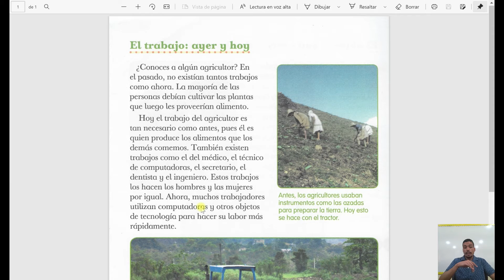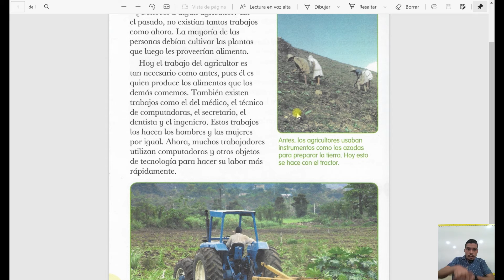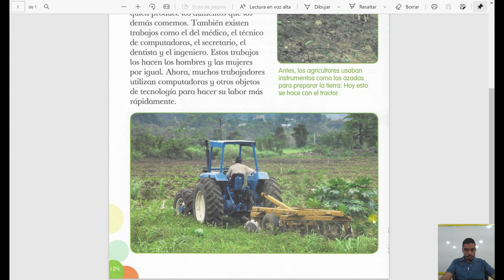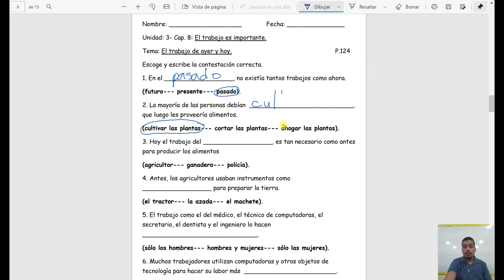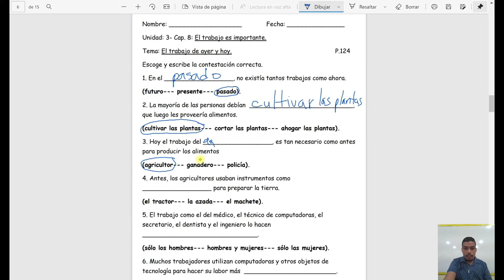Clase Estudios Sociales viernes, 29 enero 2021